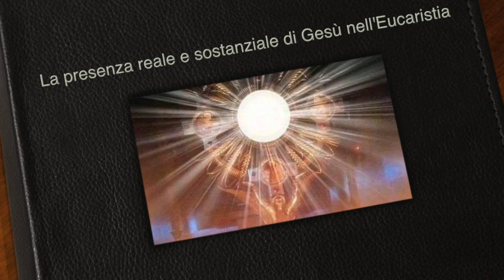La presenza reale e sostanziale di Gesù nell'eucaristia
Nell'eucaristia Gesù è presente in maniera vera, reale e sostanziale e rimane nell'Ostia per essere dai suoi figli adorato, amato e pregato. Omelia Domenica 18 Giugno 2017, solennità del Corpus Domini, S. Messa festiva ore 18:00